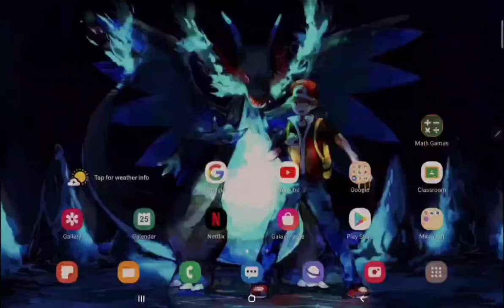I hope this is real not fake